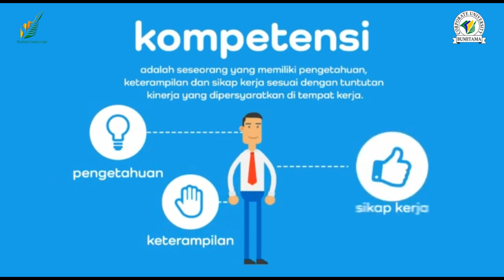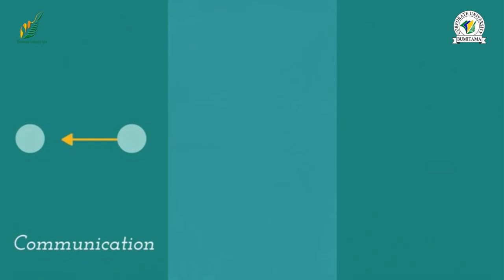Technical Competency Development - BGA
Introducing :
Dalam rangka mengembangkan kompetensi karyawan maka diperlukan soft competency dan hard competency. kedua kompetensi tersebut digunakan untuk dapat mengidentifikasi dan mengembangkan talent perusahaan secara spesifik dan komprehensif.